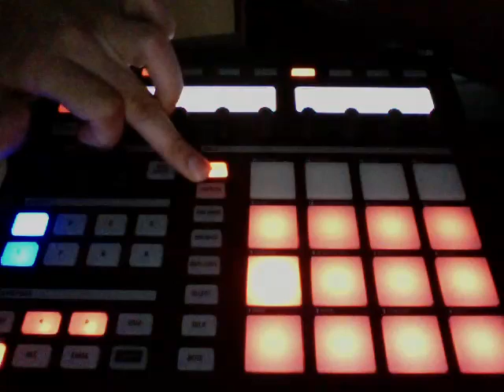KDilla beat: Leave a Message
Just another beat in the works